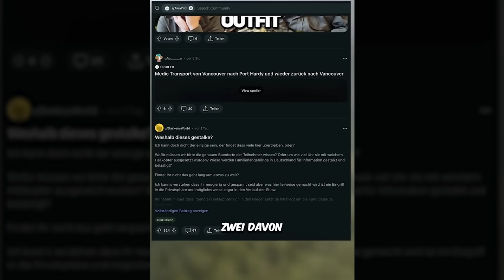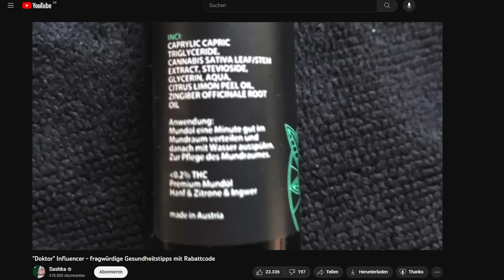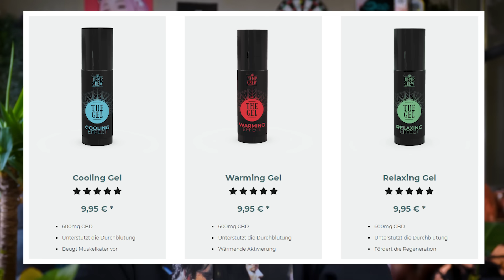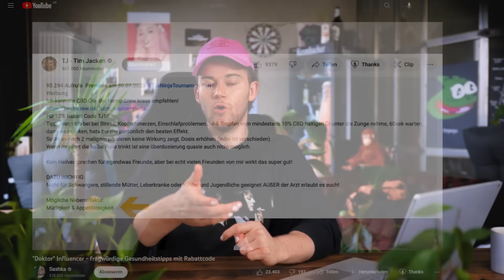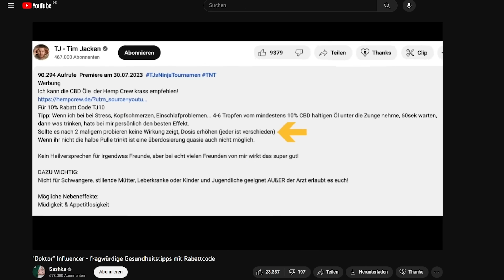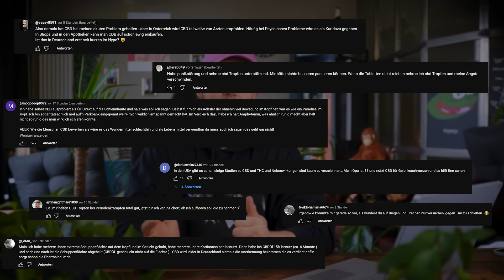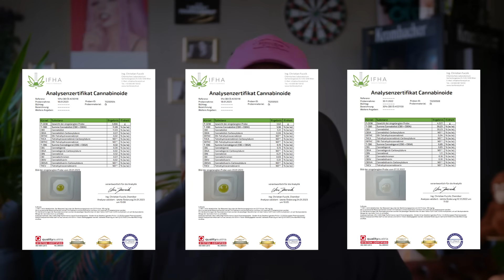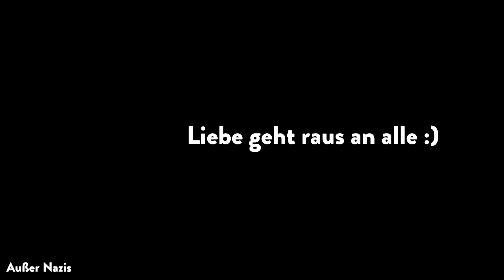Sashka hat n video gegen mich gemacht - meine Antwort | TJs WochenShow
Dazu checkt deren Stand auf der GamesCom ab
Mit dem Code MB6N2TVCSQ9F bekommt ihr 50 Stellar Jade

Danke an die Hemp Crew, dass ihr mir mich nochmal mit Infos zugeballert habt

Danke an @CoachStef für die Infos über Telefon

Danke an Dr. Martin Burow, Biochemiker, seit über 30 Jahren in der medizinischen Industrie tätig.